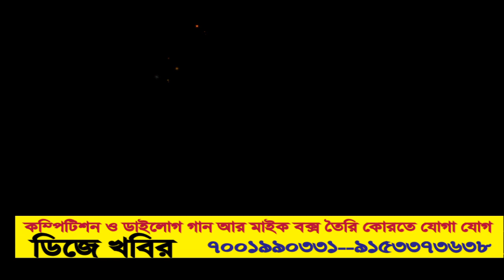New Bhojpuri Dj Song =Dj Khabir